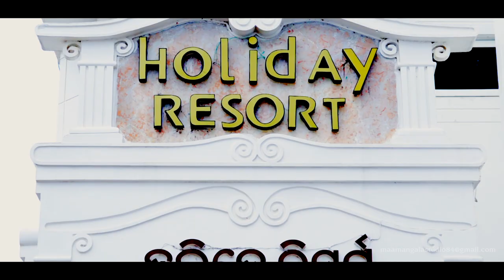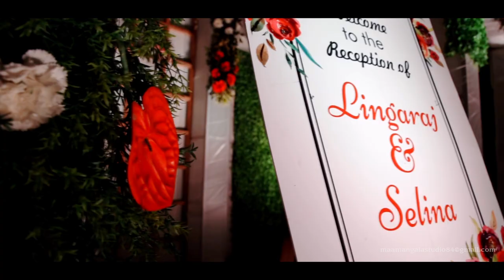Lingaraj WEDS Selina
Maa Mangala Studio